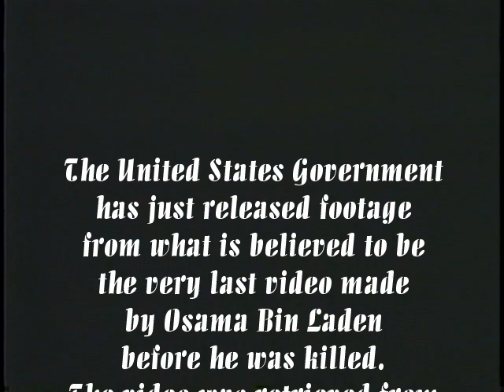Osama Bin Laden's Last Words Captured on Video!!!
Government officials still scrambling to find the meaning behind Osama Bin Laden's last video message before he was killed!